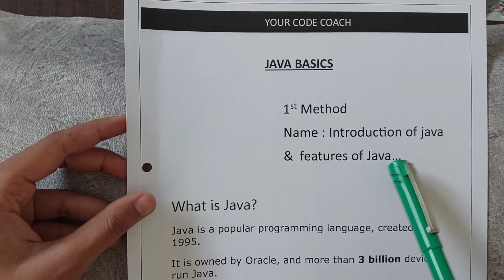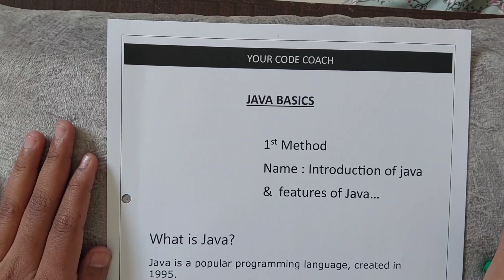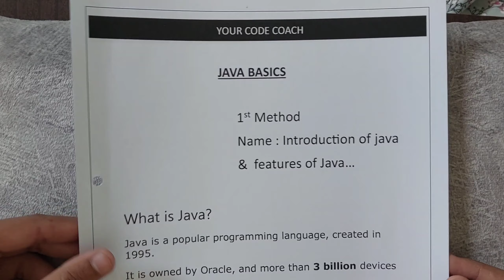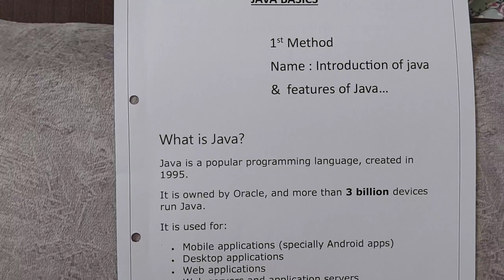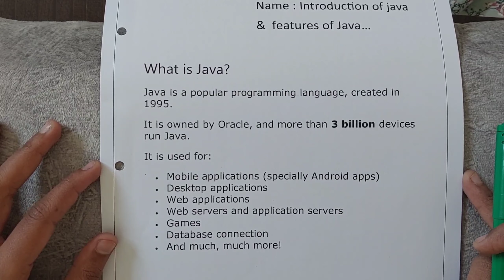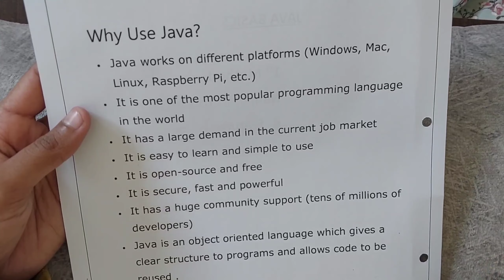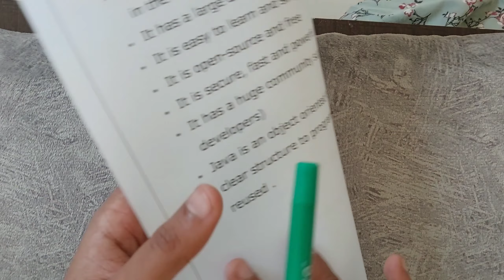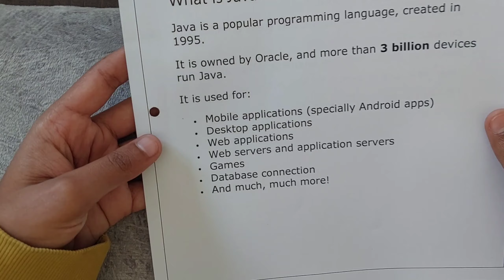what is java?? || introduction of java || java easy notes || java basic course